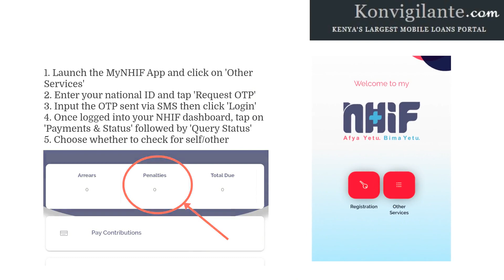How To Check NHIF Penalties Online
NHIF Penalties arise from failure to meet NHIF obligations related to remittance by the due date of 9th day of every month.